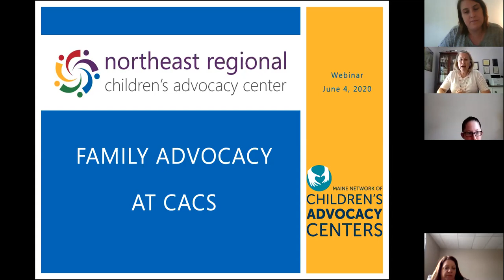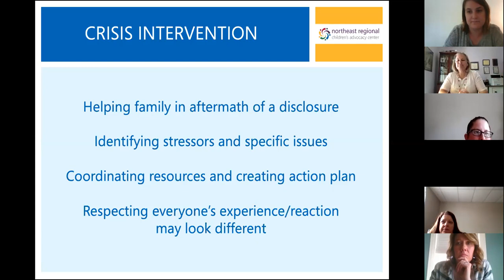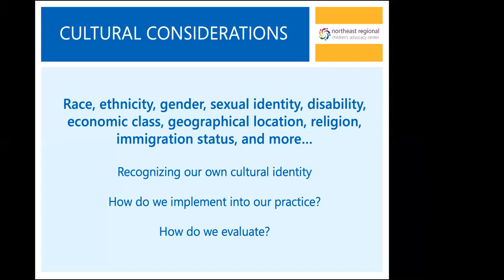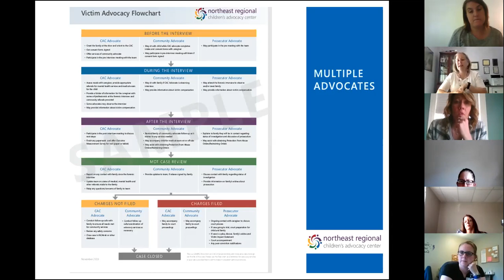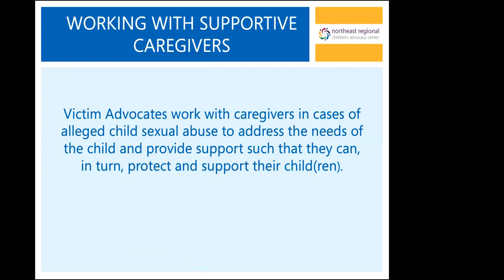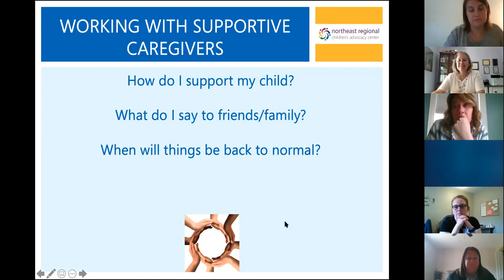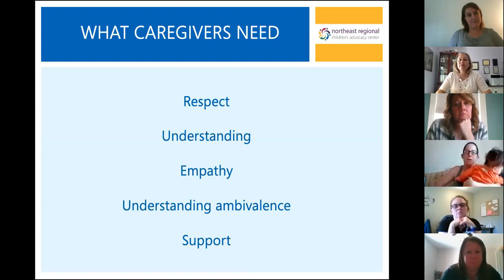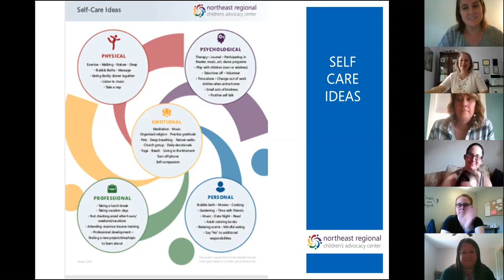Family Advocate 101: Tips for Children's Advocacy Center Advocates and More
Michele Mullen of Northeast Regional Children’s Advocacy Center and Annette Macaluso from the Maine Network of Children’s Advocacy Centers talk about the role of Family Advocates working at CACs, victim advocacy standards for accreditation with National Children's Alliance, and an overview of vicarious trauma and the importance of self care.